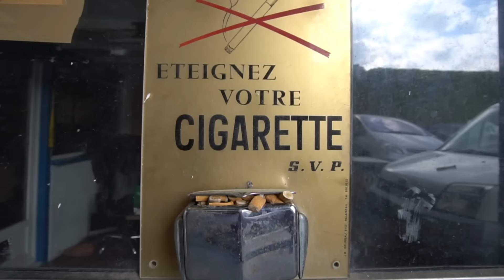DÉCLENCHER UN WHEELING ? (BOOSTER, 636, 125 CBR)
Si tu KIFF, petit pouce bleue et dit moi ce que ta préféré en commentaire :D

Merci à Jano l'homme de l'ombre !

and